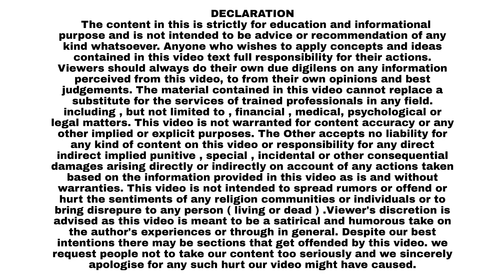Mumbra Aimim Office Pe Hamla, AIMIM National Spoke person Waris pathan DCP se mile...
Mumbra Aimim office pe huye hamle ko lekar Ex- MLA Waris Pathan Thane DCP Office Me...

पुलिस ने 4 आरोपी को अरेस्ट किया है .
अंडर सेक्शन 326 एंड रियटिंग एंड रेमन्डेड तो पुलिस कस्टडी..

For Real News...

AIMIM National Spoke person Warish Pathan

Aimim ke provokta Waris Pathan Thane DCP office pohche

Thane Ke Dcp Avinash Ambure se milne pohche Aimim ke Waris Pathan

Thane Commissioner office me Aimim ke Waris Pathan

Mumbra Head-office pe huye hamle ke silsile me baat krne Warish pathan Thane DCP office me
DCP Avinash Ambure
Mumbra Aimim office per hamla
waris Pathan MLA thane me
Waris Pathan News
Saif pathan Mumbra
Saif Pathan ki office pe hamla
Gondvi News
Afzal Rabodi news
Afzal Gondvi
thane news
rabodi news
Hindi news
latest news
viral video
trending video
G News thane

Chief Editor : Afzal Ahmed Shaikh
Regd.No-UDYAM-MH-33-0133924